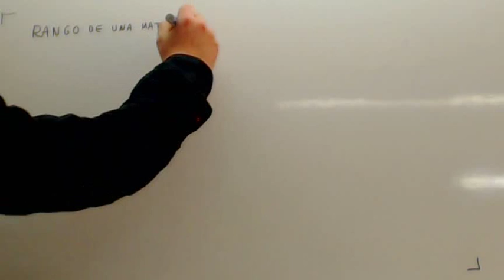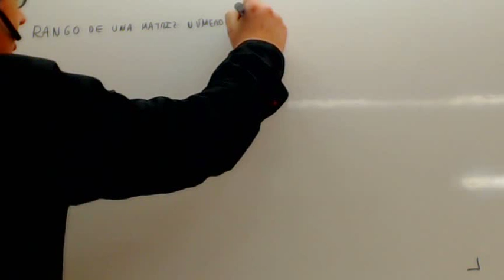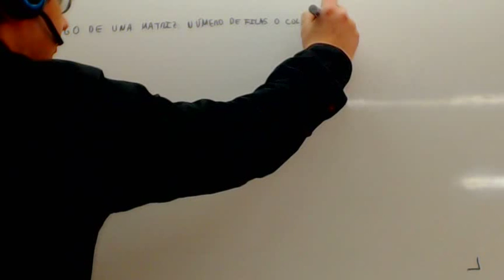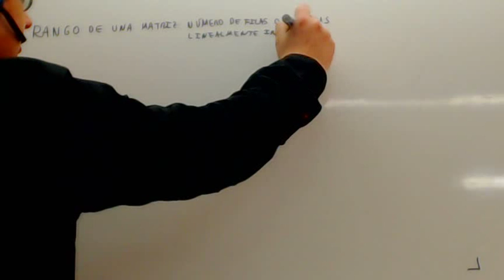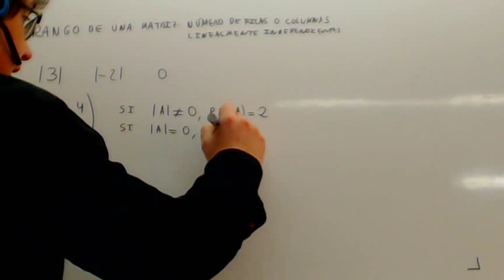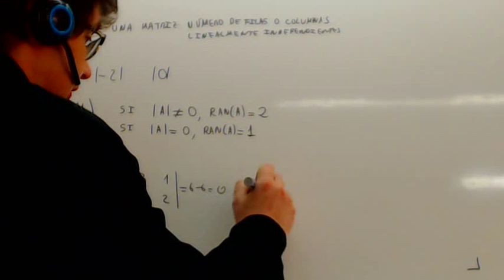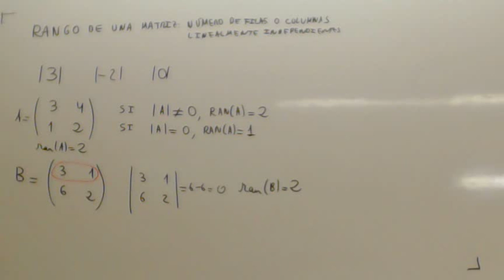Rango de una matriz 2x2 Matematicas Academia Usero Estepona